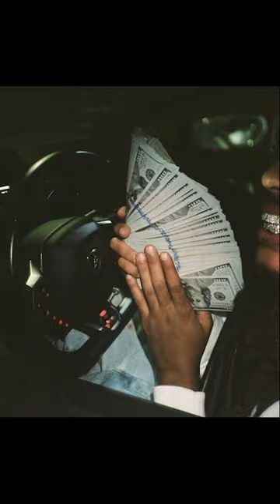[FREE] Key Glock Type Beat "Stacking Papers" [Prod.by DXPETHEKID]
Free Beat for non-profit use "Stacking Papers" as long as you use Prod.by DXPETHEKID

or

Ignore ~

~ IGNORE TAGS ~
 pnb rock, yfn lucci, drake, quavo, take off, offset, travis scott, big sean,